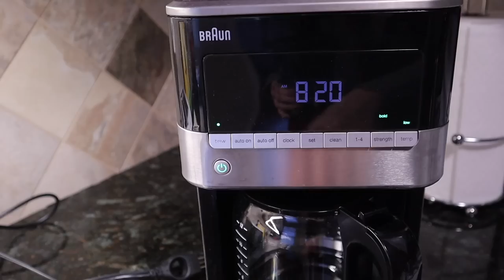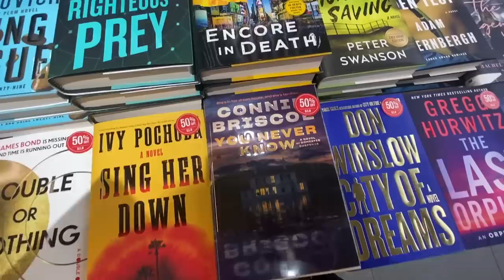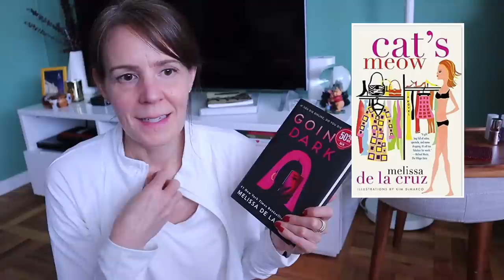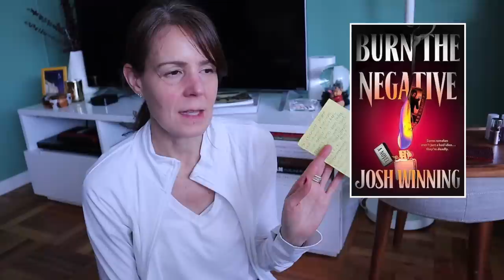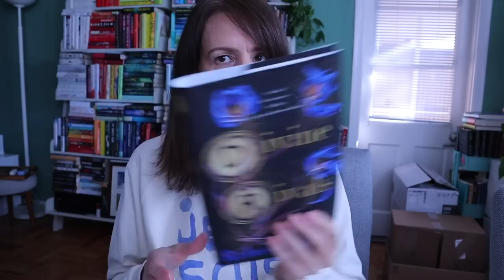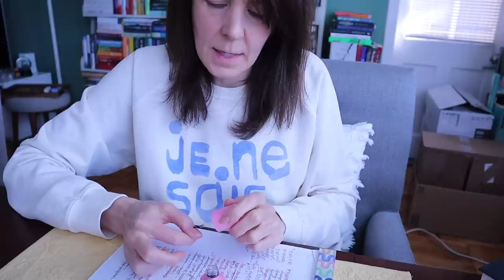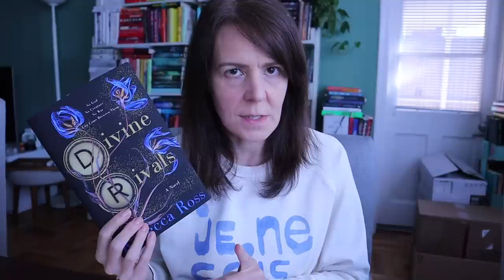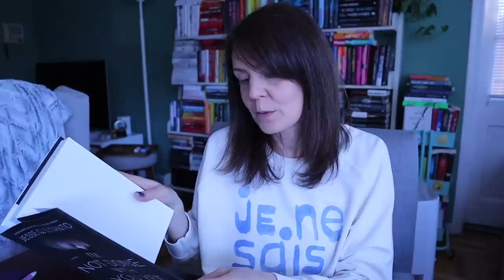IT'S ANOTHER VLOG ☀️💅🏻📚☕️ | Three Days. So Much To Say. This One Is A Doozy.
This vlog took on a life all its own!  Walking. Talking. Book buying.  Nail polish.  Reading.  Working.  Three day in my world

📚 BOOKS I MENTIONED & BOOKISH ACCESSORIES I LOVE*:
The Twyford Code by Janice Hallett
The Appeal by Janice Hallett
The Mysterious Case of the Alperton Angels by Janice Hallett (01/2024)
Going Dark by Melissa de la Cruz
Cat’s Meow by Melissa de la Cruz
You Know Her by Meagan Jennett
Burn the Negative by Josh Winning
Divine Rivals by Rebecca Ross
Reckless Vows by Rebecca Ross (12/26/23)
We’re All Lying by Marie Still
A Small Affair by Flora Collins
A Perfect Marriage by Jeneva Rose
The Last Mrs. Parrish by Liv Constantine
I’m Not Done With You Yet by Jesse Q. Sutanto (8/22/23)
The Girls Are All So Nice Here by Laurie Elizabeth Flynn
Wonderland by Jennifer Hillier
The 5AM Club by Robin Sharma
The Firm by John Grisham
The Exchange by John Grisham (out 10/17/23)
Dead and Gone by Joanna Schaffhausen

💅🏻 OLIVE & JUNE in SOCIAL STUDIES + NAIL STRENGTHENER + GLOSSY TOP COAT

*FULL DISCLOSURE:  Huge thanks to St. Martins and Celadon Books for the gifted ARCs.  Feel free to use them if you're interested but please don't feel any pressure to do so.  There is no additional cost to you should you use these links.